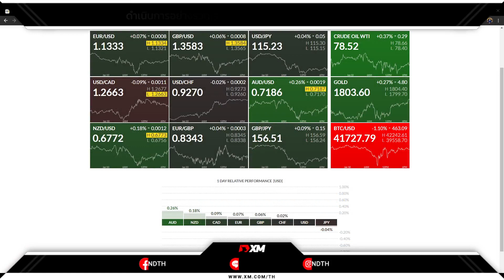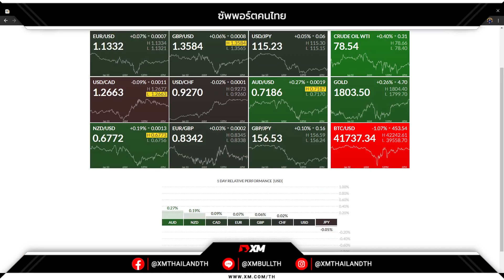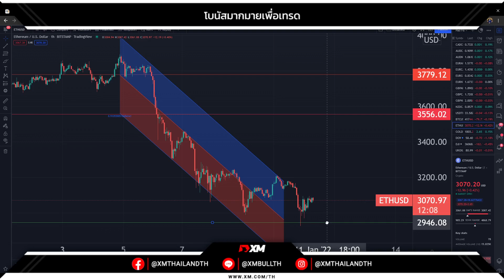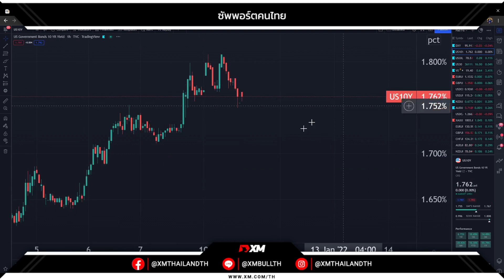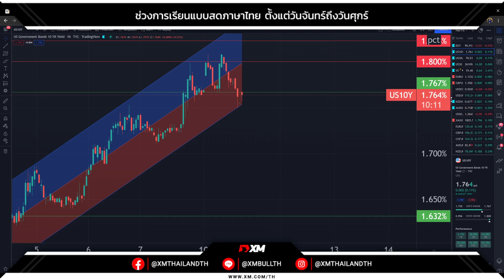🔥 เจ พาวเวลล์ ประธานเฟด เตรียมปรากฏตัวต่อหน้าวุฒิสภาเพื่อแถลงนโยบายการเงินในวันอังคารนี้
🔥 เจ พาวเวลล์ ประธานเฟด เตรียมปรากฏตัวต่อหน้าวุฒิสภาเพื่อแถลงนโยบายการเงินในวันอังคารนี้ โดยมีแนวโน้มจะกล่าวว่าเศรษฐกิจขยายตัวเร็วที่สุดในรอบหลายปี ตลาดแรงงานแข็งแกร่ง เศรษฐกิจแข็งแกร่งขึ้นอย่างรวดเร็วแม้จะมีการแพร่ระบาดอย่างต่อเนื่อง ส่งผลให้อัตราเงินเฟ้อสูงขึ้น เขามุ่งมั่นที่จะบรรลุการจ้างงานสูงสุด เสถียรภาพราคา นอกจากนี้เฟดจะใช้เครื่องมือสนับสนุนเศรษฐกิจ ตลาดแรงงานแข็งแกร่ง ป้องกันเงินเฟ้อไม่ให้อยู่ในระดับสูงเป็นเวลานาน

ใครเทรดทองหรือสกุลเงินหลัก ต้องการเข้าห้องเทรดเรียนเชิญนะครับ